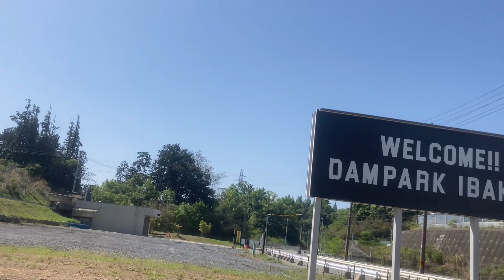ダムパークいばきた(*･ω･)ﾉ